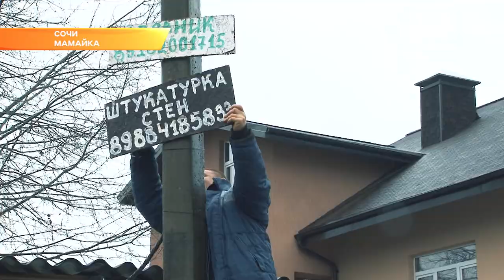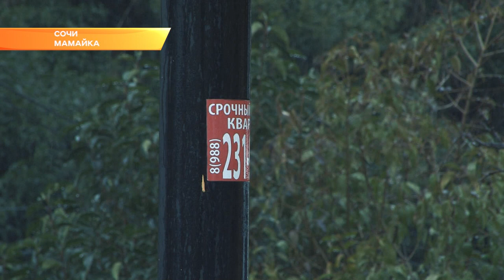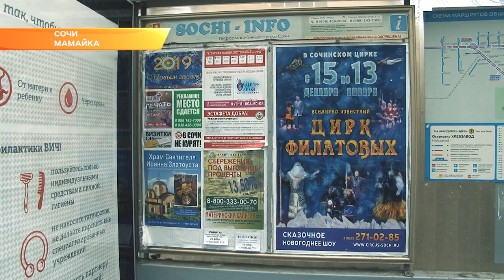В Сочи бизнесмены заплатят крупные штрафы за незаконную рекламу. Новости Эфкате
В Сочи продолжается борьба с незаконной рекламой. Ежедневно сотрудники управления административной инспекции выходят в рейды, определяют точки с такой рекламой, выявляют ее хозяина и демонтируют таблички, баннеры и указатели. Активно борются и с бумажной рекламой.

Реклама — повсюду: купля-продажа, товары и услуги, объявления бумажные и на баннерах, на заборах, фасадах зданий и на столбах — газовых и электрических. Часть из них принадлежат компании «Сочисвет». Электромонтеры предприятия Замир Котепахин и Андрей Бумагин сегодня приехали на Мамайку не чинить проводку или менять лампочки, а бороться с назойливой рекламой, которую бизнесмены в поисках клиентов крепят на электростолбы. На демонтаж деревянных и металлических табличек уходит всего пара минут, чего не скажешь о листовках.